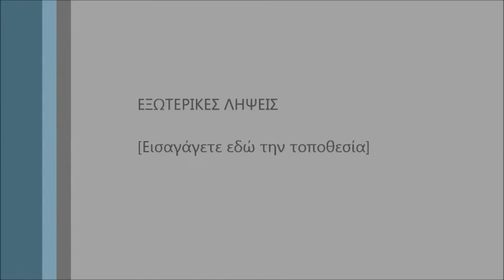Dornier do 23G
Epitalio Greece  December 2011